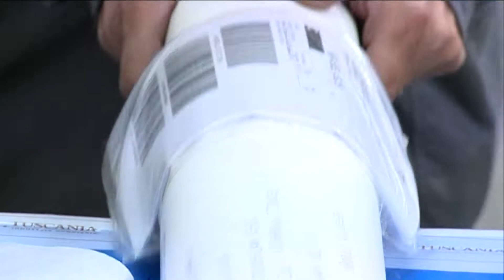Pistoia. In estate export positivo per vivaismo e mobile